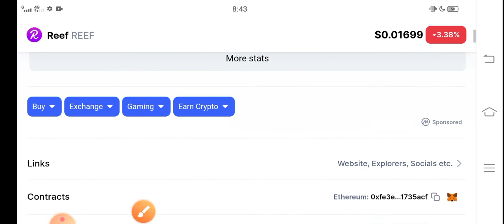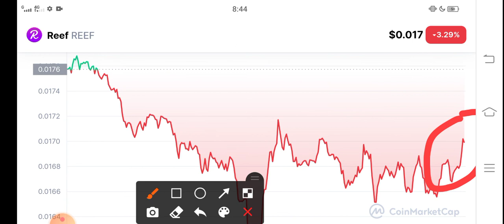Reef Unexpected Event! || Reef Price Prediction! Reef News Today